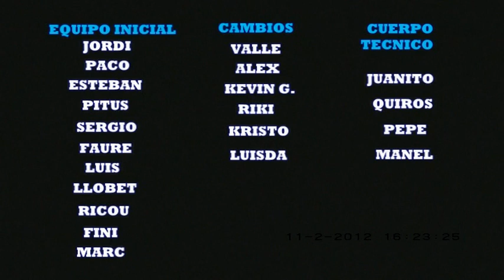JUV-A SANT ILDEFONS -- NASTIC TARRAGONA. TEMP 2011-12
JORN. 18 SANI - NASTIC. GRUP 1

LOS DERECHOS DE AUTOR DEL TEMA "POR QUE NO SER AMIGOS" PERTENECEN AL GRUPO " HOMBRES G. ".

LOS DERECHOS DE AUTOR DEL TEMA " ESTUPIDAMENT FELIÇ " PERTENECEN AL GRUPO " ELS PETS ".